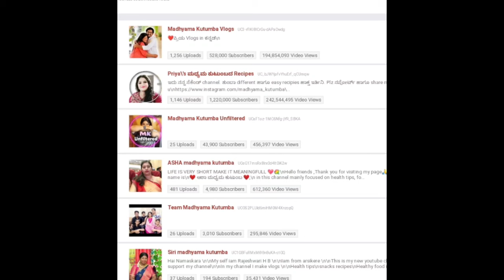ಮಧ್ಯಮ ಕುಟುಂಬ ಪ್ರಿಯಾ ಮನೆ , ಕಾರು, ಸೈಟ್ &ತಿಂಗಳ ಆದಾಯ ಪಯಣ| madhyama kutumba Priya Monica life journey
ಮಧ್ಯಮ ಕುಟುಂಬ ಪ್ರಿಯಾ ಮೋನಿಕಾ ತಿಂಗಳ ಆದಾಯ, ಅವರ ಪಯಣ| madhyama kutumba Priya Monica life journey vlogs